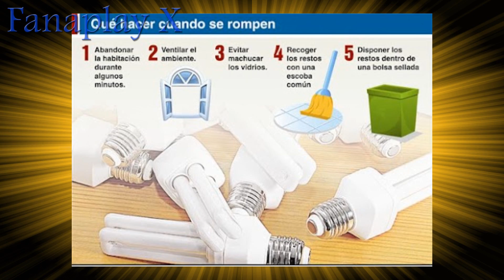Datos que seguramente conocías pero te los cuento igual (Loquendo) Parte 38/100